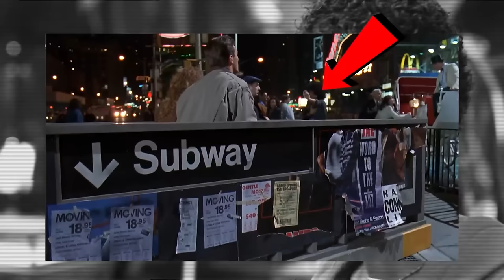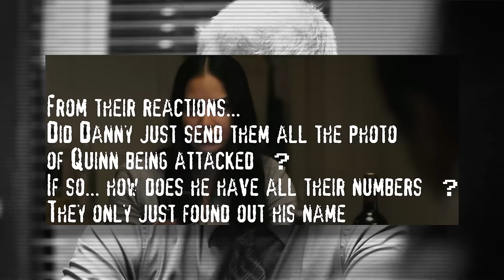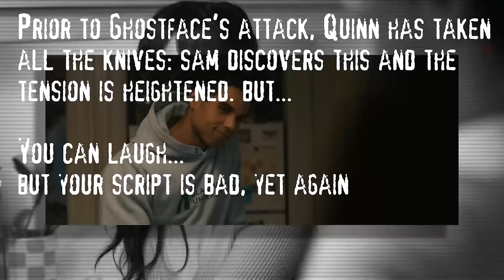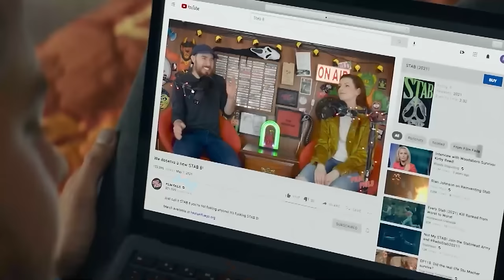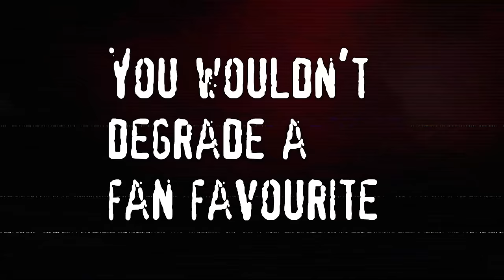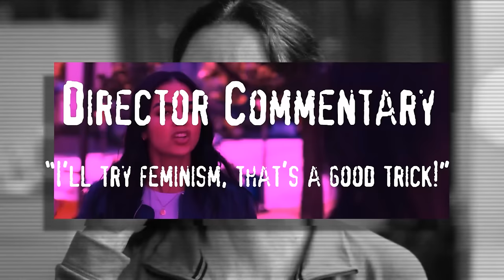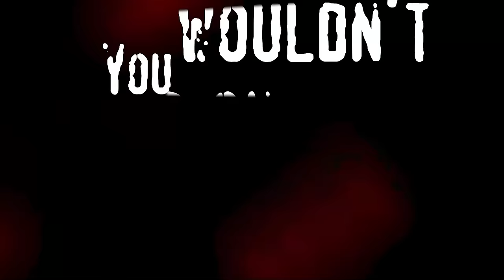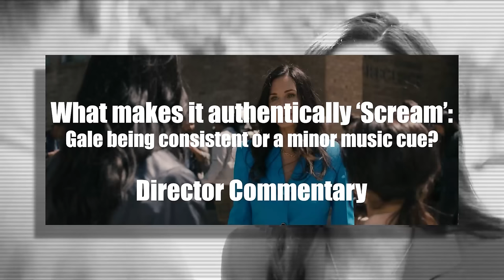Scream 6 Hates Scream, Hates You and Tried to Ruin Christmas.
If you're a Scream fan, this is the essential Deep Dive into Scream 6. I broke Radio Silence's sequel to Scream (2022) down into 6 key critical failures and boost my case with the direct words from Scream 6's directors Matt Bettinelli-Olpin & Tyler Gillett and writers James Vanderbilt & Guy Busick.

Gale Weathers deserved so much better.

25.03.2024 - This video was copyright blocked multiple times by Paramount. After multiple disputes, appeals and a counter notification, it is now available again.

N.B. This was filmed and edited prior to Jenna Ortega leaving and Melissa Barrera being fired from Scream 7. Hence, it's not discussed.

Chapters:
00:00 Intro
03:48 Chapter 1: The Bait and Switch Beginning
13:43 Chapter 2: The Killers are awful and make no sense
46:54 Agatha Christie tangent begins
1:11:17 Christie Tangent ends, the killers still make no sense
1:15:30 Chapter 3: Wasting the premise of Urban Horror
1:44:00 Chapter 4: Failed Character Arcs and degrading Gale Weathers
2:03:21 Chapter 5: Scream 6 takes no risks, everyone has plot armour
2:16:01 Chapter 6: Totally Misunderstanding Scream
2:35:35 Closing Thoughts

Both will get you early access and exclusive content, and help fund more ambitious projects.

The Stand Up segment in part 3 is from Louis C K